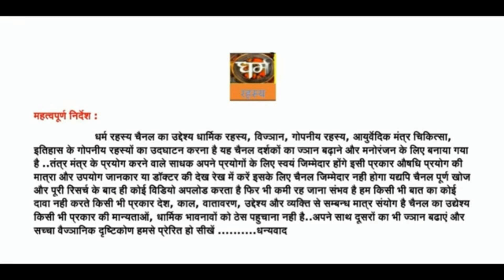वायुवेगा योगिनी साधना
आज हम एक नई साधना को लेकर उपस्थित हुए हैं जो कि योगिनी साधना मानी जाती है। योगियों के संबंध में पहले भी मैंने बताया है कि यह कई प्रकार की होती हैं। मुख्य रूप से चौसठ योगिनी शक्तियां मानी जाती हैं। हालांकि इनकी संख्या करोड़ों में है। यह सभी माता काली के वेद से यानी उनके पसीने की बूंद से युद्ध करने के दौरान प्रकट हुई थी तो इन्हीं कई सारे रूप और स्वरूपों में हम देवी की अलग अलग तरीके से साधनाएं.